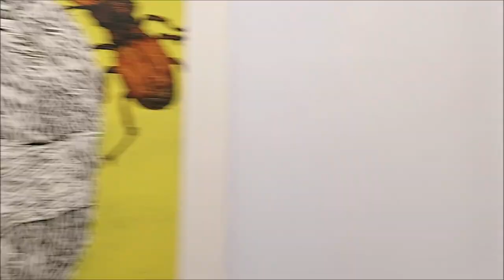Dieter Zurnieden: Sicht-Felder / Campos de Visión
Video-Visita rápida a la exposición "Sicht-Felder / Campos de Visión" de Dieter Zurnieden en la galería Weber-Lutgen de Sevilla. 17 octubre a 14 de noviembre de 2024. La pista de audio está creada para el video que se presenta en la exposición y ha sido cedida por su autor para poder ser puesta como fondo de esta video-visita.